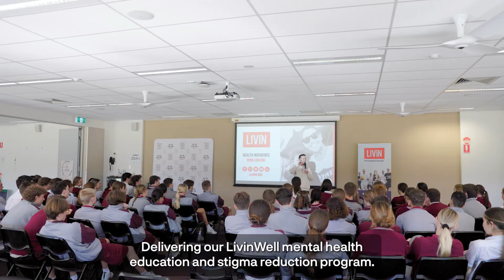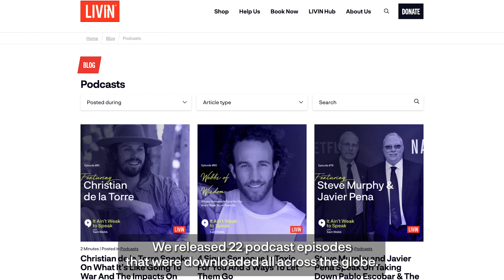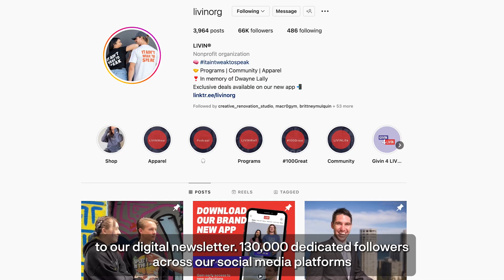What a Year 2022!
As Christmas festivities start to ramp up, we reflect, with a sense of pride and a significant amount of gratitude, on what has been another hugely impactful year for LIVIN.